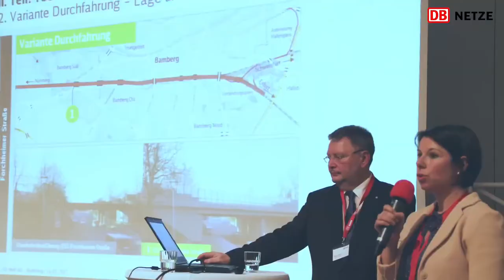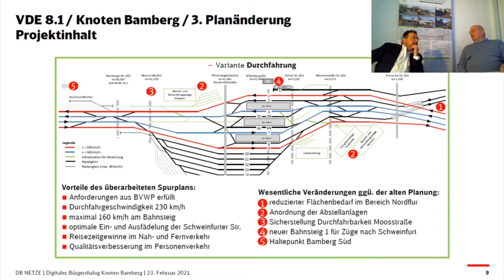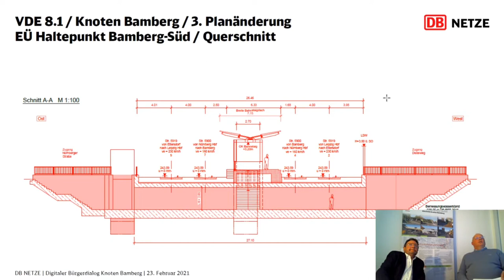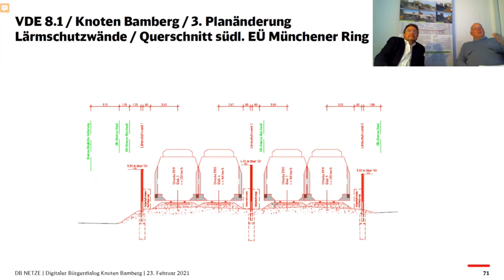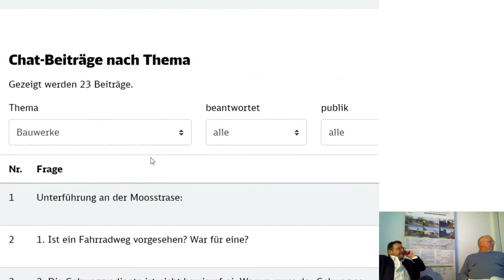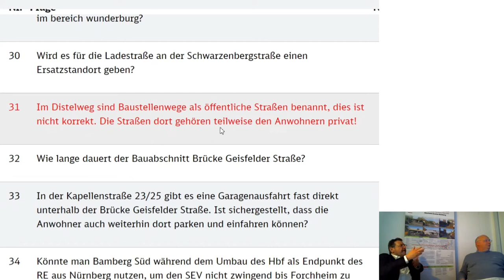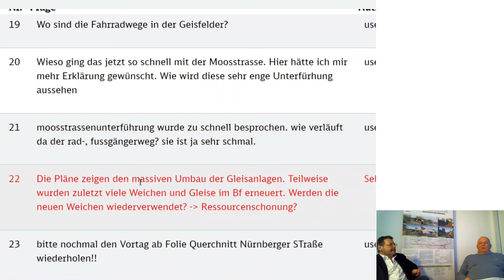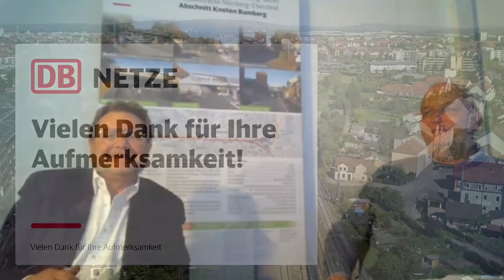VDE 8: Bahnausbau Knoten Bamberg Digitaler Bürgerdialog 23.02.2021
Bahnausbau Knoten Bamberg Digitaler Bürgerdialog 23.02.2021

00:02:18 Film
00:07:19 Erläuterungen zur Veranstaltung und zum Ablauf des Genehmigungsverfahrens
00:17:58 Vortrag Alfons Plenter: VDE 8.1 / Knoten Bamberg / 3. Planänderung
01:24:00 Der Projektleiter beantwortet Fragen.

Video Quelle: DB AG